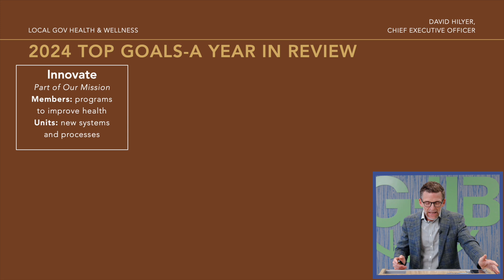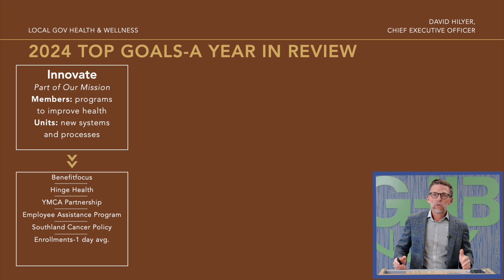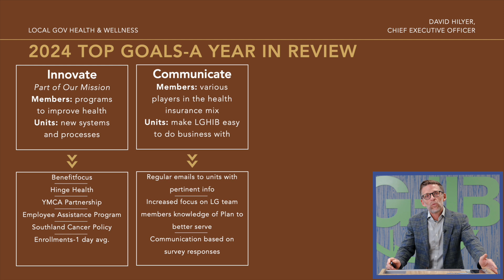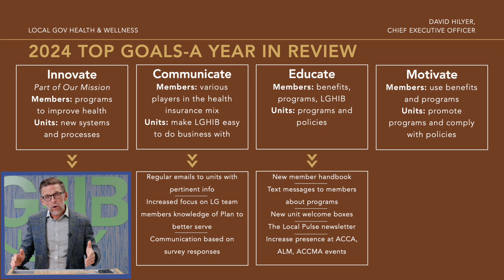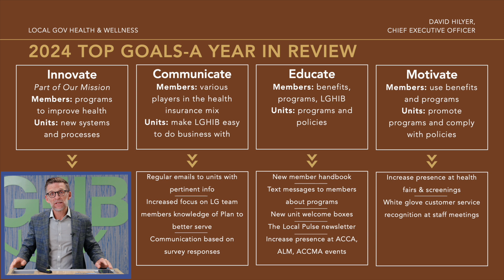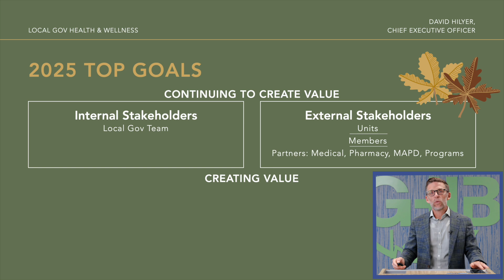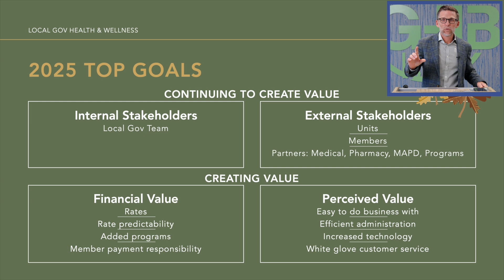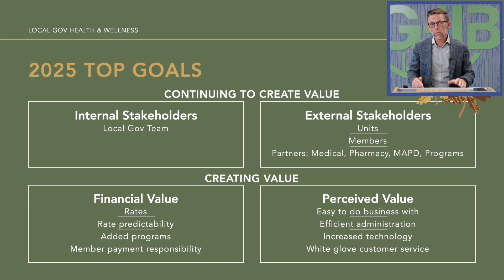2025 Top Goals